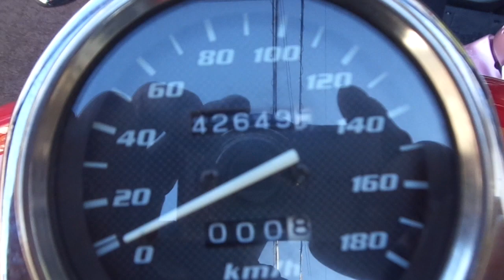エリミネーター250V 中古車 バイクショップ名:アットバイク